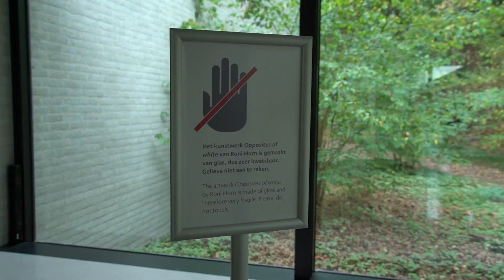Kunst kijken met... Blaudzun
Hoe klinkt een Van Gogh? Of een Van Lieshout? Muzikant en producer Blaudzun doet samen met Luuk Heezen een rondje Kröller-Müller Museum om zich muzikaal te inspireren.

Blaudzun is ambassadeur van muziekcompetitie Art Rocks 2018. Als ambassadeur heeft hij een track gemaakt geïnspireerd op een werk van Vincent van Gogh. Luister de track op

Ook een track maken geïnspireerd op een kunstwerk? Check en win €1000 en een optreden in Paradiso.

Presentatie: Luuk Heezen
Film & montage: VersTV - Dirk de Graaff